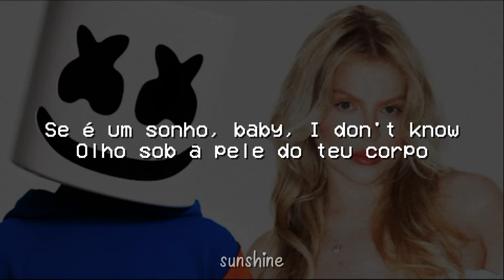Marshmello, Luisa Sonza - Sou Musa do Verão (Letra/Lyrics)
🎵 Marshmello, Luisa Sonza - Sou Musa do Verão

LETRA :

[Verso 1]
Pedindo pente all night
E de manhã acorda com a tua voz pedindo mais
Faz o que eu quero, meu bem
Eu já tô com saudade do macete que tu tem

[Pré-Refrão]
Enquanto o tempo para devagar, tu beija forte
Se é um sonho, baby, I don't know
Olho sob a pele do teu corpo
Me lambuzo com teu gosto, baby, I wanna cum
Então vai, quero mais
O que tu faz, get me high
(Ahn, ahn, ahn, ahn) Mmm

[Refrão]
Bota minha calcinha de lado e faz bem puto, puto, puto
Bota minha calcinha de lado e diz pra mim

[Verso 2]
Sou musa do verão, calor no coração
O gosto do teu beijo trouxe alucinação
É que eu não posso dizer não, você me dá tesão
E eu penso toda hora em você passando a mão

[Refrão]
Minha calcinha de lado e faz bem puto, puto, puto
Minha calcinha de lado e diz pra mim

Sunshine